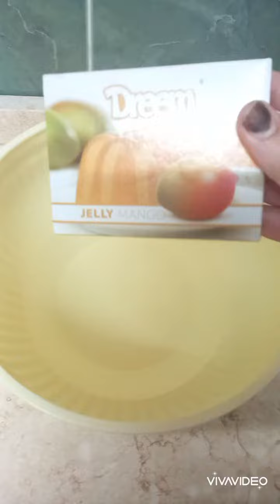التوينكيز مع باقي المكونات رهيب الوصفه دي لازم تجربوها بجد